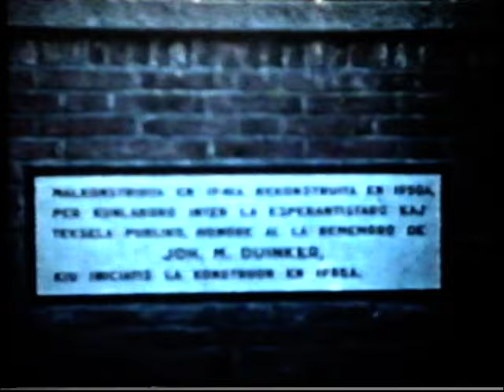Dorpsfilm Texelfilm van Siem de Waal vanaf 1956 Den Burg 2.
"Van dit filmpje kon geen rechthebbende gevonden worden. De houder van het copyright kan zich bij mij melden; desgewenst zal het beeldmateriaal dan verwijderd worden."